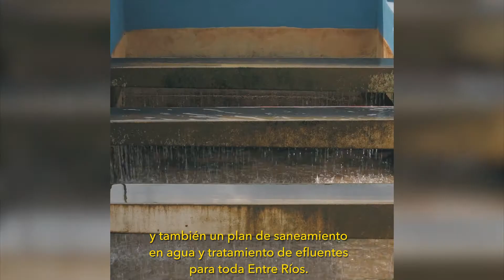Más obras para mejorar la calidad de vida de los entrerrianos.